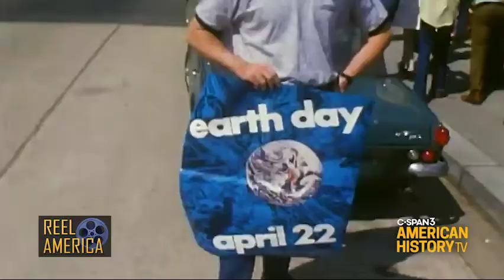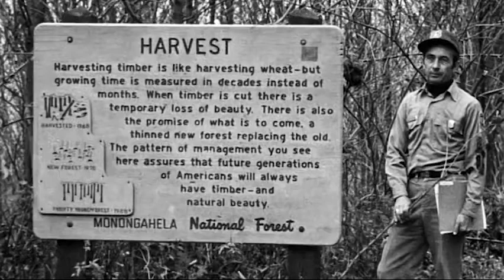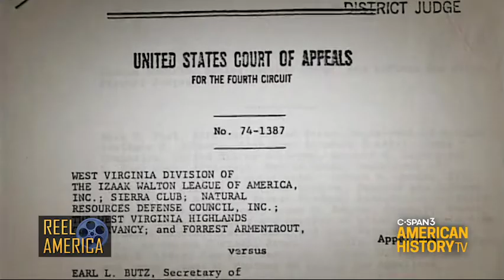Earth Day Film: "The Greatest Good: A Forest Service Centennial Film" (2005)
Observe Earth Day 2021! - Saturday at 10pm & Sunday at 4pm ET
on C-SPAN3's Reel America - Learn about a century of debate & controversy over public lands. Conservation vs Preservation.  This segment of the 2 hour film looks at 1970s environmental movement & President Nixon's concerns for clean air and water.